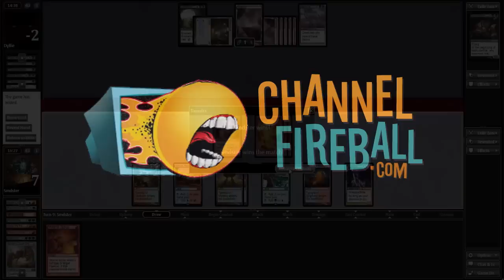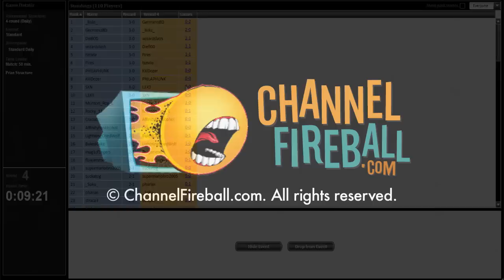Channel Smdster - Standard RUG Chord #2 (Match 4, Game 1)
If you want a change of pace in Standard, Sam Pardee is still battling with RUG Chord!